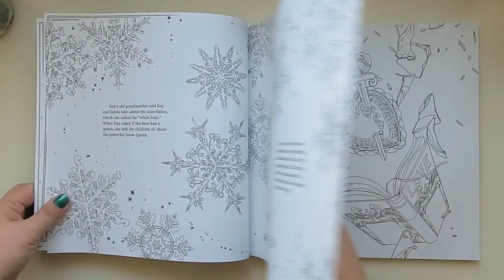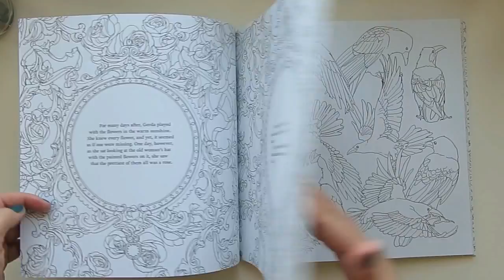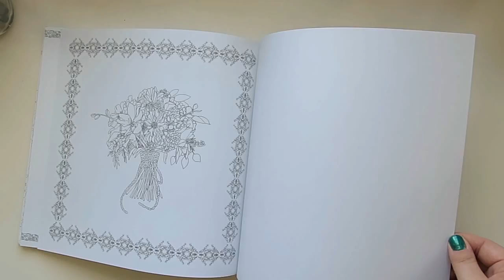Color The Classics: The Snow Queen - A Frozen Fantasy COloring Book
Illustrated by Jae Eun Lee, this Korean colouring book has the best of all worlds. Firstly, the paper quality is excellent, fully comparable to the Johanna Basford books. The illustrations are extremely versatile: you find landscapes, people, fantasy, still life, flowers, costumes, architecture, decorative patterns and much more. There are intricate details as well as generous spaces for shading or adding own details.  So no matter what mood you're in this book will have something for you to colour. As to the cultural annotations, the illustrator has used a fusion of Sami, Venetian, Asian and Western European style in costumes, architecture and features. All in all a very pleasant and imaginative style.